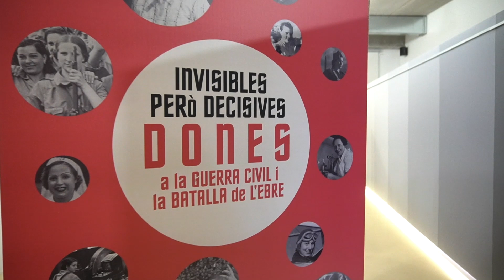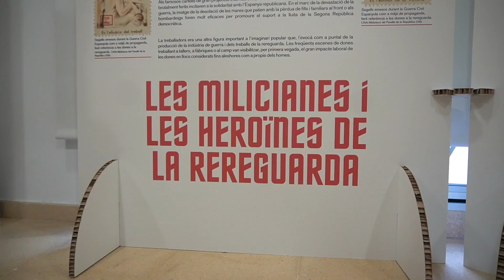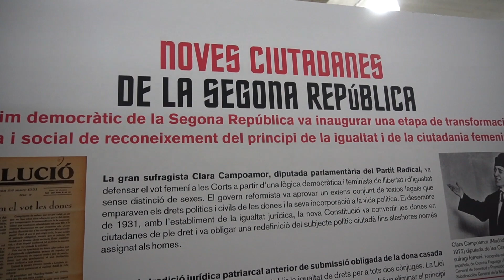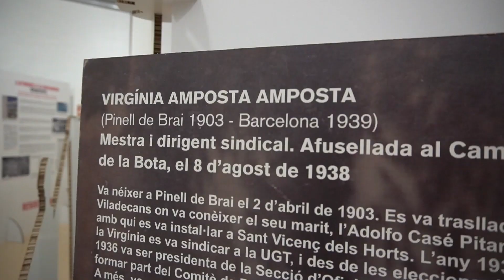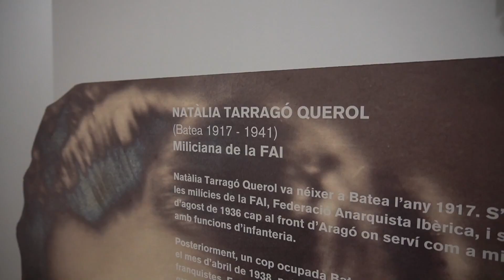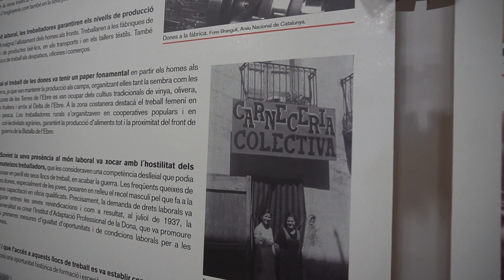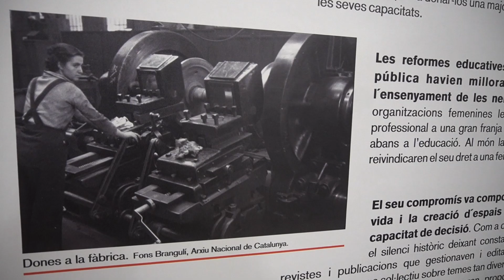El COMEBE rememora la influència de les dones amb l'exposició "Invisibles però decisives".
El Consorci Memorial d'Espais de la Batalla de l'Ebre rememora la influència de les dones durant la Batalla de l'Ebre amb l'exposició "Invisibles però decisives". Una mostra que busca recuperar i commemorar la memòria col·lectiva de les dones i el seu paper fonamental durant el transcurs de la Batalla de l’Ebre i els fets històrics de la Guerra Civil.

Es pot visitar gratuïtament fins al 31 de juliol de 2024 a la sala expositiva del COMEBE.